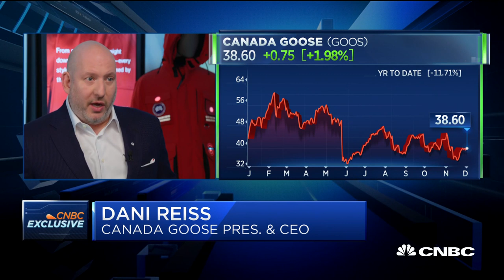Canada Goose CEO Dani Reiss on new concept store with no inventory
Canada Goose president and CEO Dani Reiss joins CNBC's Courtney Reagan in the company's new concept store where customers can test coats in a cold simulation room, but the store has no inventory.